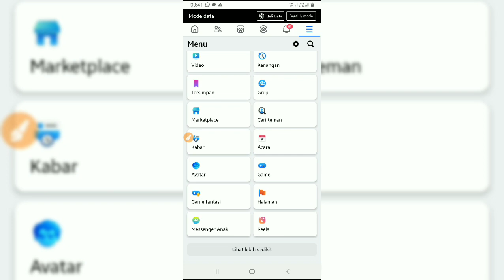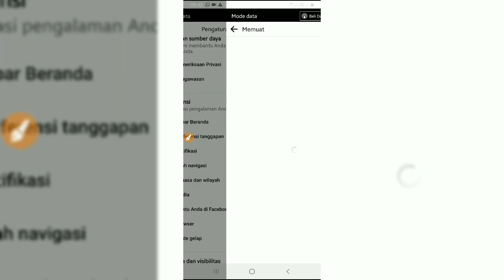Cara Mengatasi Pembaruan Teman Facebook Tidak Muncul